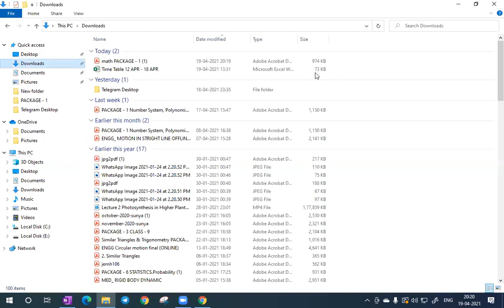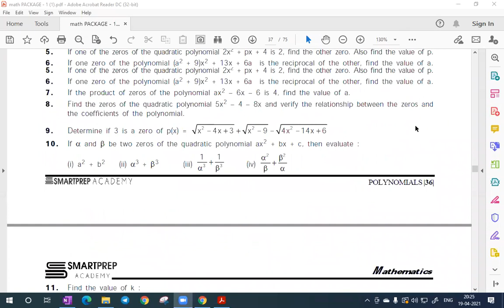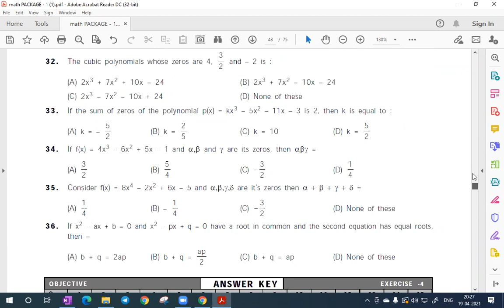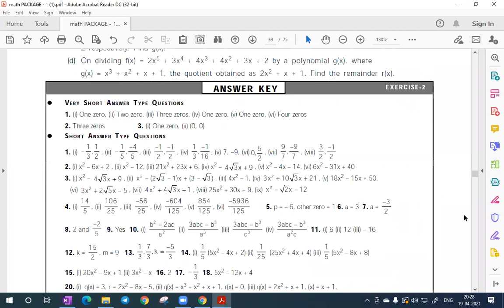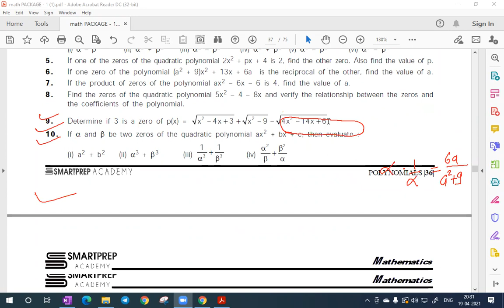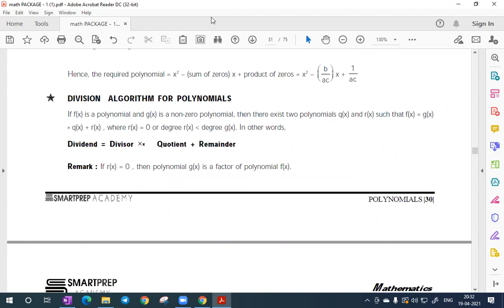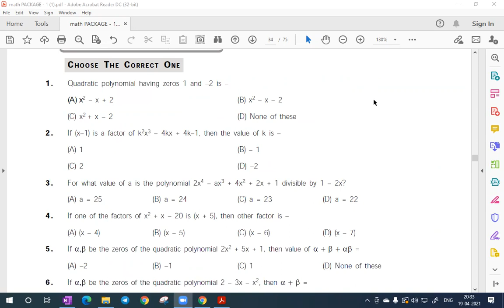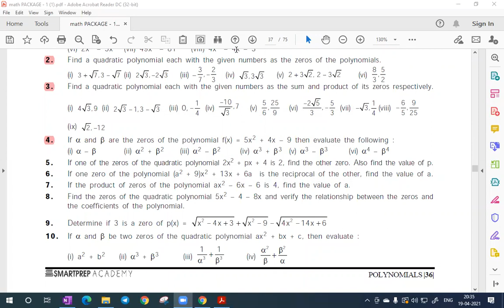Lecture 1 | Polynomial | Quadratic Polynomial | 10 Arete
With All India Topper in JEE- MAIN, and City Topper in KVPY, We have become the best coaching of Bokaro.